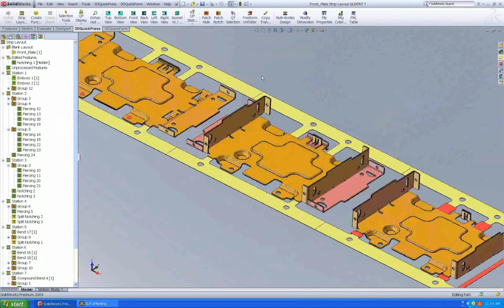Superimpose display of previous station